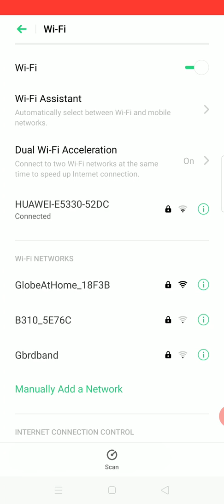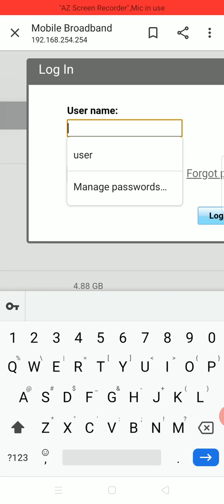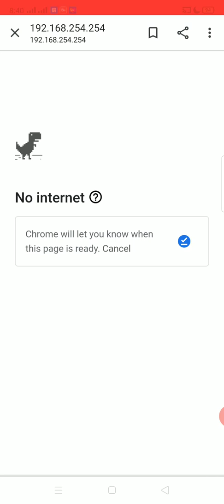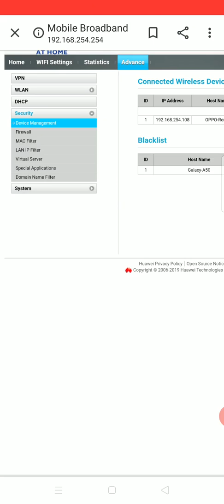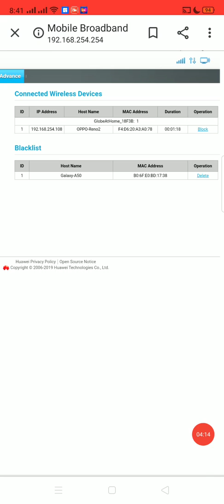Globe at Home block/unblock connected devices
DEFAULT USERname & PASSWORD

For Huawei Modem -
user : user
Password : @l03e1t3

For Fiber modem -
user : user
Password : tattoo@home